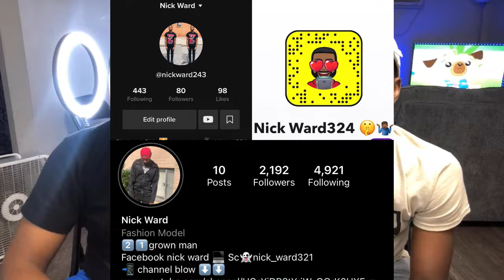Throw back pictures (hot a** mess)🤣